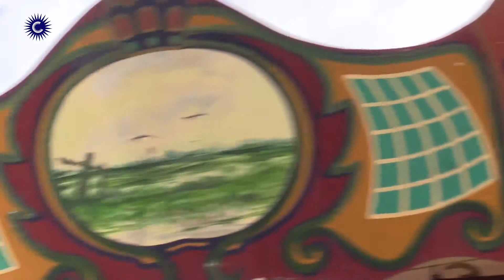BB Museum Draaimolen